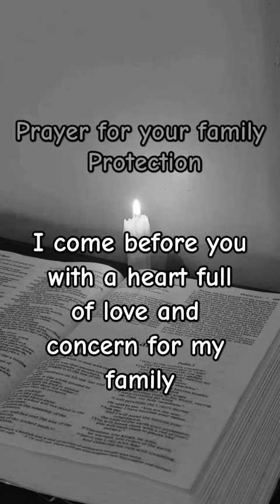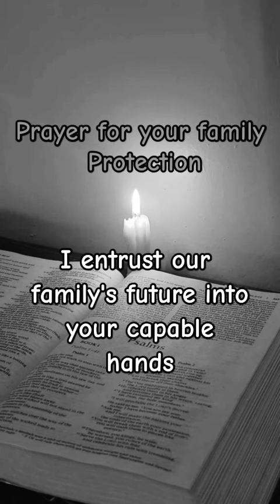Prayer for your family Protection 🙏🙏🙏